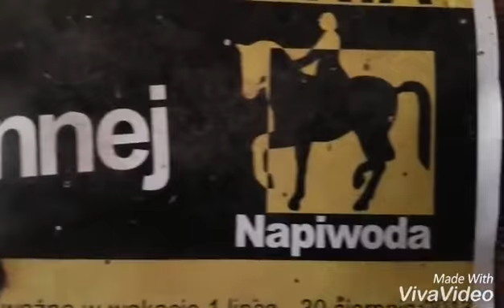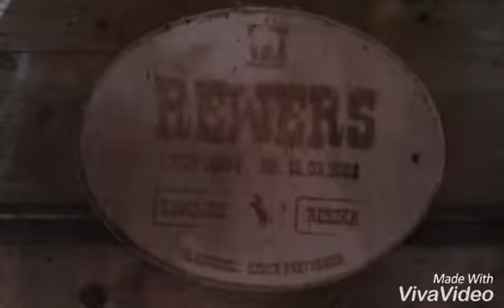Stajnia Napiwoda 🐴 Wakacje 2016❤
Wielkie dzięki dla Niny, która pomogła mi w znalezieniu tej świetnej piosenki, zapraszam na jej kanał i pozdrawiam :)